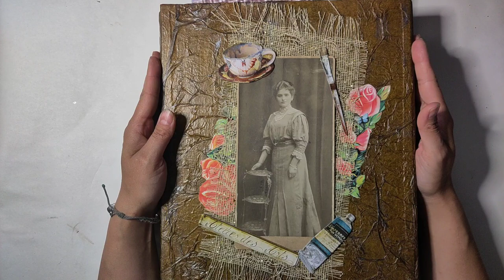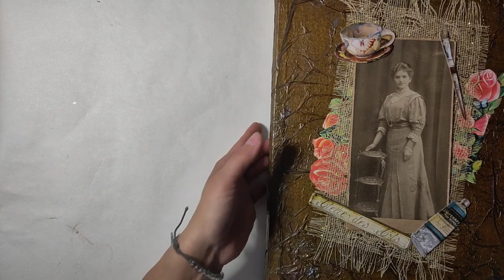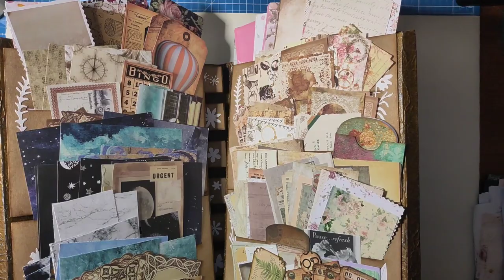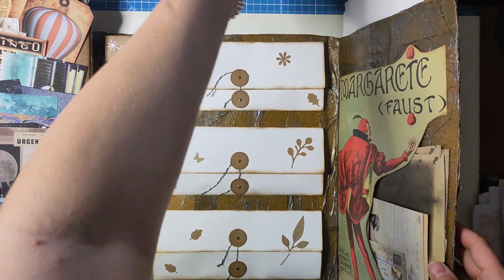Throwback Workbook - so setze ich es im Bastelalltag ein - Flipthrough [deutsch]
Was ist eigentlich aus meinem Workbook geworden? Steht es nur rum oder wird es auch genutzt? Seht selbst :-)
Herzlichst - Varaya